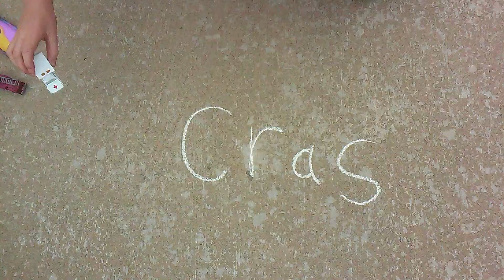SCMS Crash Derby